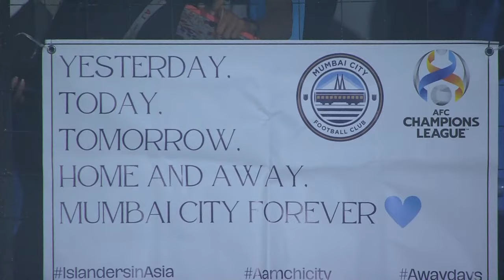ACL - Full Match - Group D | Mumbai City FC (IND) vs Navbahor (UZB)